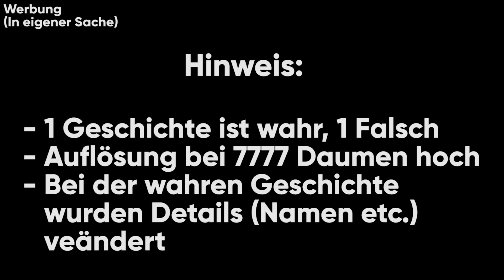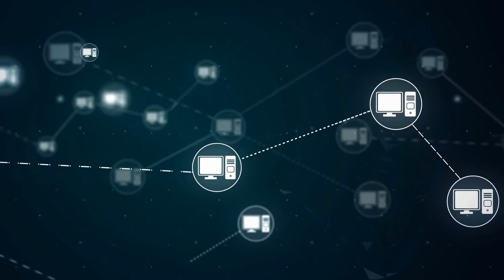Die VERBOTENE X-Factor Folge (Das Unfassbare..)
WERBUNG
Hier die Auflösung auf Spotify (Lasst euch bitte auf die Folge mal ein)
Auf AmazonMusic

Alle meine Folgen MysteryCast über ungelöste Fälle streamen (Spotify/AppleMusic/AmazonMusic/Deezer)

Meine Einschlafplaylist mit Regensounds auf allen Streaming Anbietern:
Folgt der Playlist und schlaft zum gemütlichen, prasselnden Sound des Regens ein Probier es doch aus! (Spotify/AppleMusic/Amazon/Deezer)

Meine Bücher:

Mein neues Buch "Der Mensch ist böse" jetzt bestellen
Mein erstes Buch "Die Welt ist böse"

Meine Name ist Jarow und ich versuche euch nahezu täglich mit meinen Videos ein Lächeln aufs Gesicht zu zaubern ! Neben Videos aus dem Unterhaltungsgenre, gibt es bei mir auch spannende, faszinierende und paranormale  Geschichten aus unserer vielseitigen Welt. Es freut mich, dass du auf meine Videos gestoßen bist und ich hoffe du kommst wieder !

Hinweis: Alle Bilder (im Video und Thumbnail) sind in der Regel Symbolbilder (Außer im Video wird ersichtlich, dass es sich um Originalfotos handelt), die darauf zusehenden Personen sind in der Regel Schauspieler und haben nichts mit einzelnen Fällen zu tun.

Meine Kamera (WERBUNG)
Mein Aufnahmeprogramm (WERBUNG)
Hiermit schneide ich meine Videos (WERBUNG)

Mit * gekennzeichnete Links:
Die Amazon-Links hängen mit dem Partnerprogramm von Amazon zusammen. Die MMOGA-Links mit dem Partnerschaftsprogramm von MMOGA. Sie dienen dem potentiellen Käufer als Orientierung und verweisen explizit auf bestimmte Produkte. Sofern diese Links genutzt werden, wird im Falle einer Kaufentscheidung eine Provision ausgeschüttet werden. Wo ihr eure Produkte kauft, bleibt natürlich euch selbst belassen.